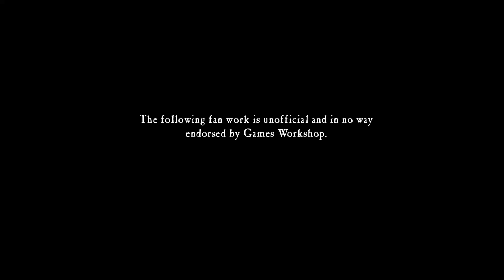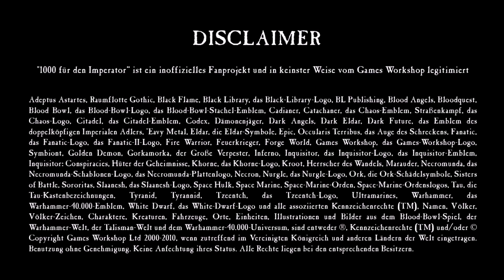Ein anderer Blick auf Rogal Dorn; ft. Flexispot - 40K Hintergründe auf dem Prüfstand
Ein anderer Blick auf Rogal Dorn; ft. Flexispot

Stefan wirft einen anderen Blick auf Rogal Dorn als zerschlagene Vaterfigur.